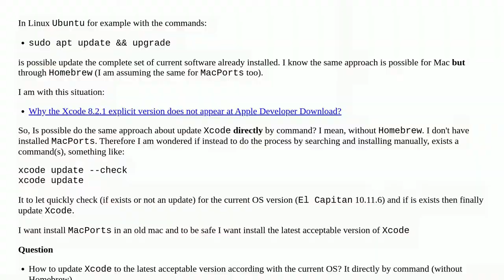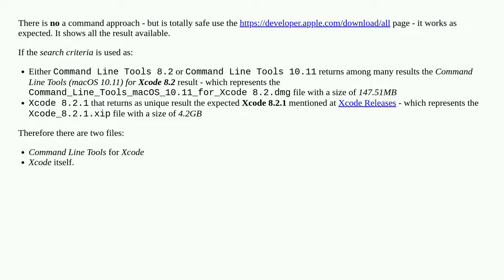How to update Xcode to the latest acceptable version according with the current OS? It directly b...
How to update Xcode to the latest acceptable version according with the current OS? It directly by command (without Homebrew)

A special thanks goes out to the community